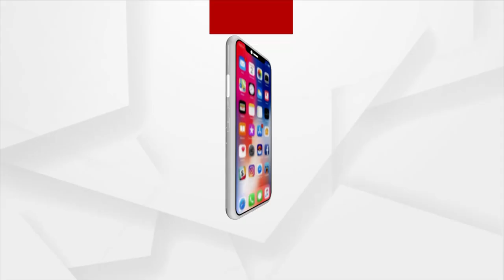Grisma Utsav (Summer Festival) celebrated in steel city, Rourkela after 2 years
Locals’ much-loved Grisma Utsav (Summer Festival) was celebrated here amid pomp and fanfare after a gap of two years. A large number of people gathered and enjoyed the festival marked with cultural progrmmes. The evening began with a Odissi dance also witnessed Adibasi, Chhau and Sambalpur dances.